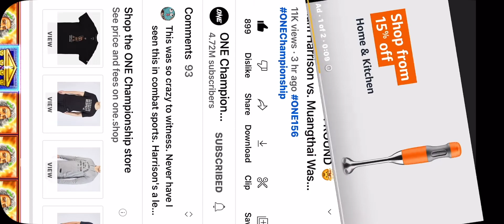Liam Harrison best first round One Championship has ever seen. $100K bonus ‼️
Liam Harrison from Leeds went to Singapore on Monday and now Friday 22nd of April 2022 puts on the best round ever seen in 4oz gloves on the One Championship Stage and was given $100,000 dollars for his efforts.
He has more heart in one hand than you both so called fighters.
Watch to the very end fight fans…..

The loser had over 200 fights before this….